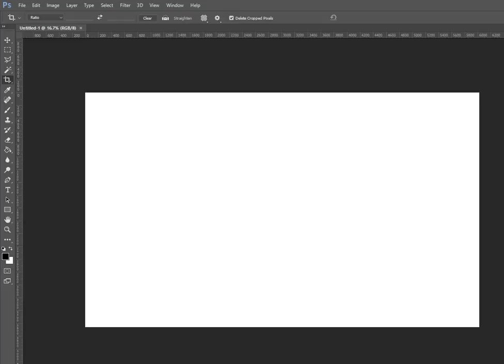PhotoshopPrintResolution - 300 DPI yeni dosya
Baskı çözünürlüğü 300 DPI